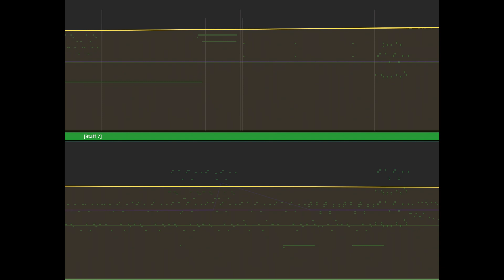IOGENES WAVES - ALEXANDRE LUNSQUI (2020-2021)